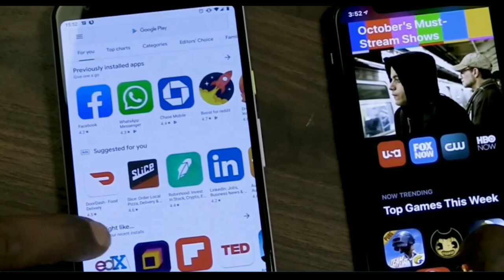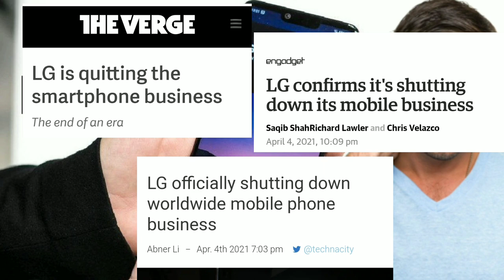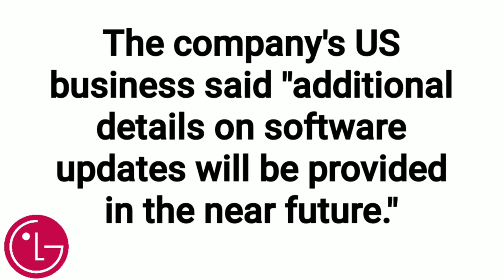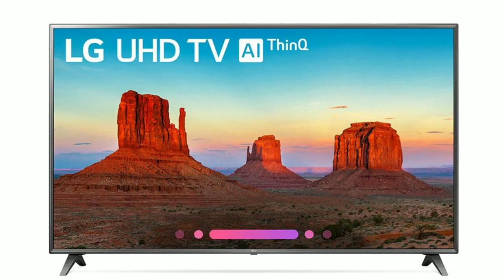BREAKING NEWS! LG SHUTS DOWN ENTIRE PHONE LINE FOREVER!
Discussion on why LG decides to permanently shut down it's phone business...